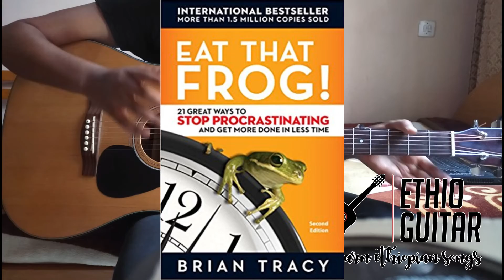Zeritu Kebede - LOVE LOVE LOVE (ፍቅር ፍቅር ፍቅር) ft. Xola Malik & Scott Krippayne - Ethio Guitar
What's up Everyone! This is Benz from Ethio Guitar. On this week's lesson, I am going to breakdown how to play Zeritu Kebede's hit song 'Fikir, Fikir, Fikir' or LOVE LOVE LOVE. It's only four easy chords and it's easy to play. Also, I added the book of the week  for you on Telegram.